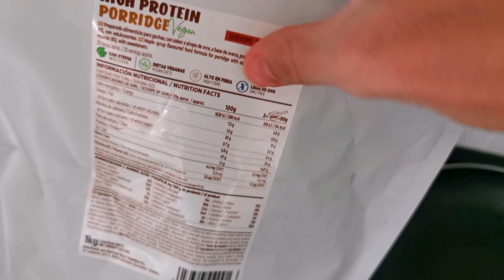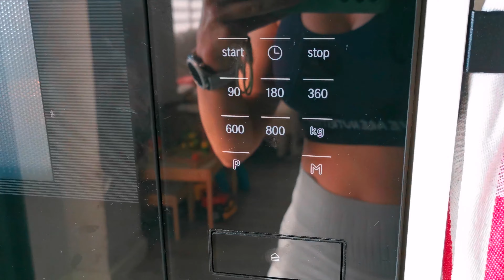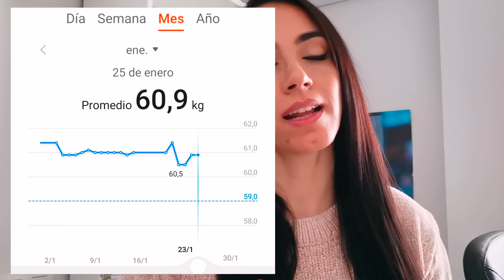Semana 3 de la preparación Bikini Fitness Pro 2022 + Un día en mi dieta MINI CUT + Vlog 3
Muy buenas a todes y bienvenides al canal, lugar en el que quiero compartir de nuevo la preparación pero de una forma mucho más cercana.

En este formato de vídeo la idea es mostrar en forma de resumen cada semana e incluir contenido adicional tipo, "un día en mi dieta", rutina de glúteo", suplementos y un largo etc.
Hablaremos también de possing y todo lo relacionado con el mundo de la competición, entrenamiento, nutrición. todo lo que os pueda interesar.

Gracias por formar parte de la comunidad y nos vemos en el siguiente 📹.